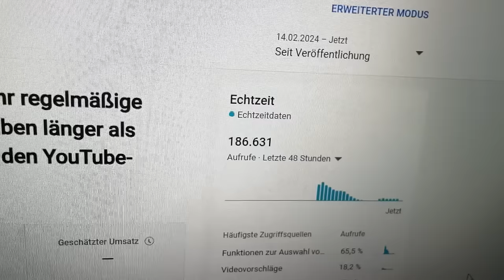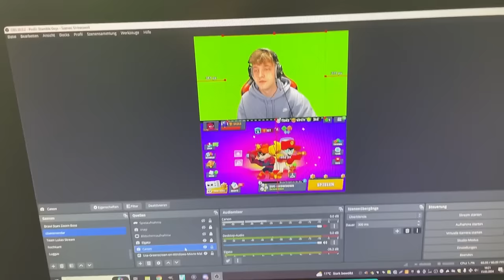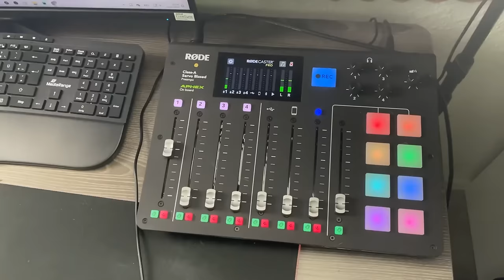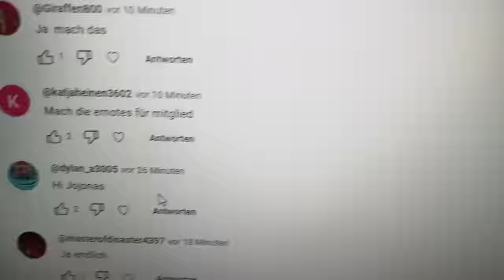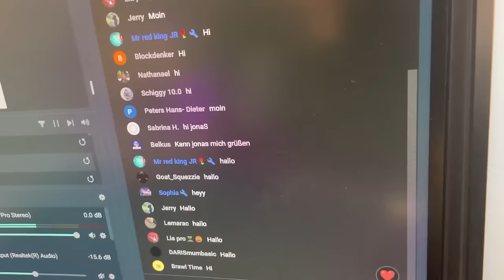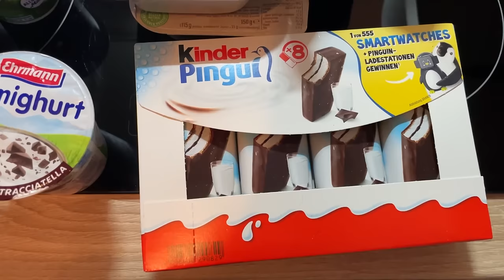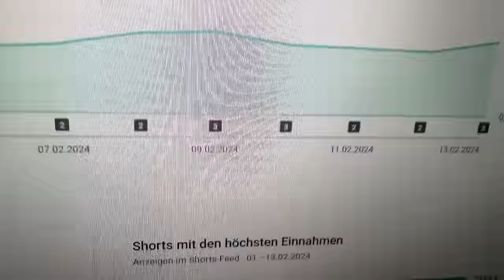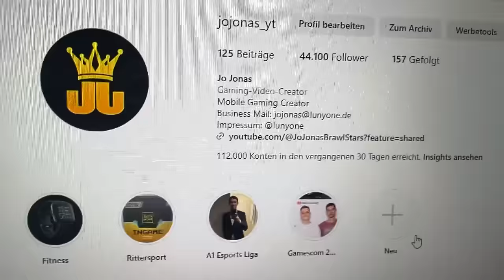1 Tag im Leben von Jo Jonas!